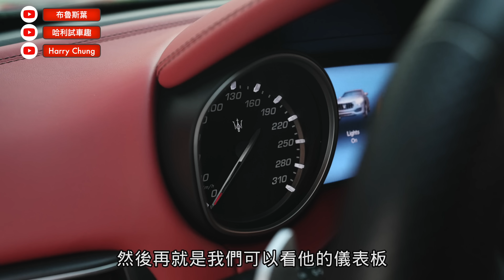Joeman我就是車主企劃之原價打四折超划算的瑪莎拉蒂休旅車-Levante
很開心有榮幸可以參與到Joeman投資的二手車商市場後的我就是車主系列的製作
這只是第一集的開始～
期待後續還能幫大家介紹更多更棒看了會流口水好車～
請大家拭目以待喔～

想看更多即時動態
ig請追蹤起來～

HARRY IMAGE STUDIO